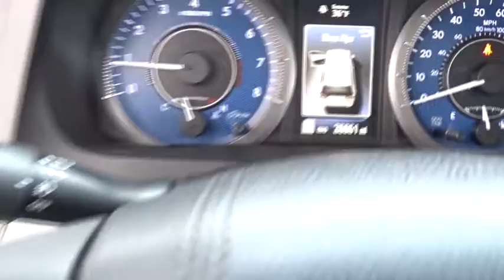2017 Toyota Sienna Waukegan, Gurnee, Kenosha, WI, Fox Lake, Libertyville, IL T19644A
2017 Toyota Sienna
2017 Toyota Sienna XLE Premium - Stock#: T19644A - VIN#: 5TDYZ3DC5HS772338

Classic Toyota
515 N Green Bay Rd

*XLE Premium* *8 Passenger* Check out this loaded 2017 Sienna XLE Premium! Navigation, Leather Seats, Heated Seats, Moonroof, Backup Camera, Parking Sonar, Bluetooth, Dual Screen Rear DVD Player, Vehicle Stability Control, Traction Control, and much more! Safe, well maintained, and plenty of passenger room. Visit Classic Toyota Today! The Friendliest Place In Town!